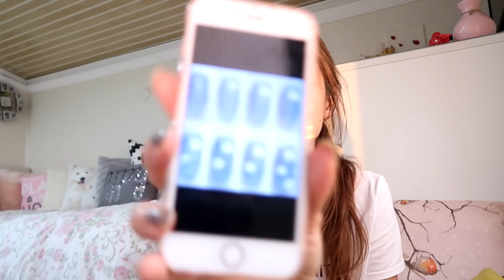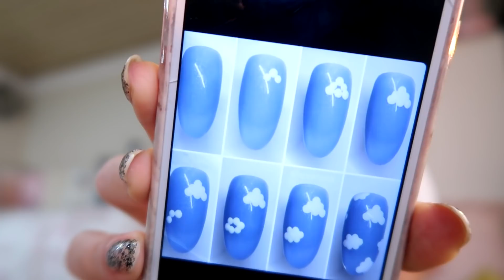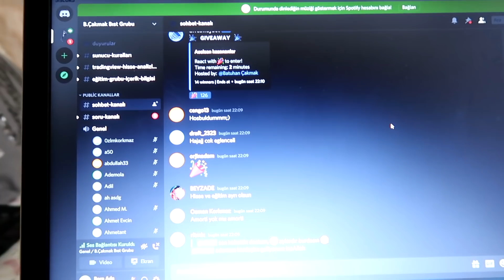YOUTUBE İTİRAFIM l Kahve Tarifi, Ev Makyajı, Manikür/Bulutlu Tırnaklar ve Bakımlarca ll EVLOG 80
Sağlıkla kalın, sizleri seviyorum❤️